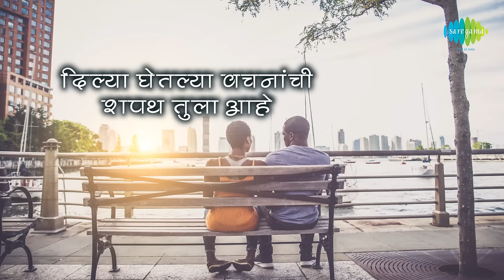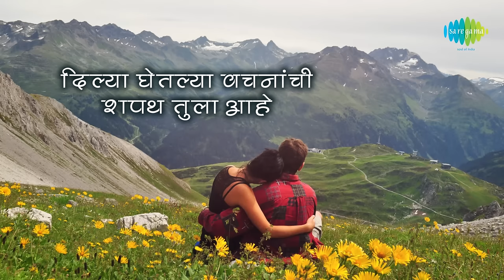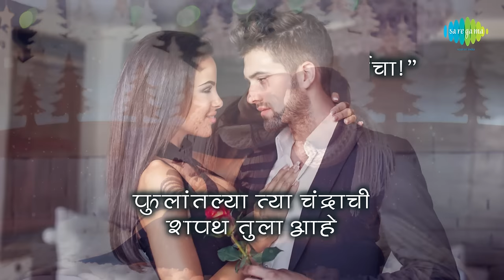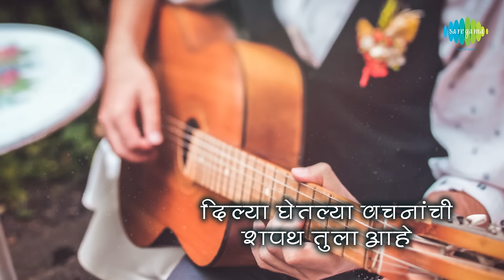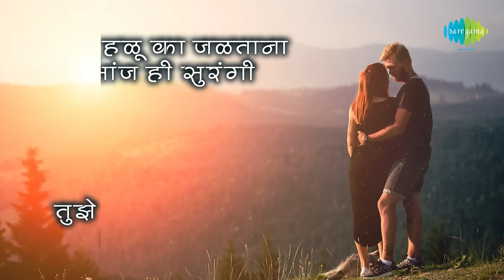Shapat Tula Aahe with lyrics | शपथ तुला आहे | Arun Date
Shapat Tula Aahe with lyrics sung by Arun Date

Credits:
Song: Shapat Tula Aahe
Album: Arun Date
Singer: Yeshwant Deo
Lyricist: Mangesh Padgaonkar